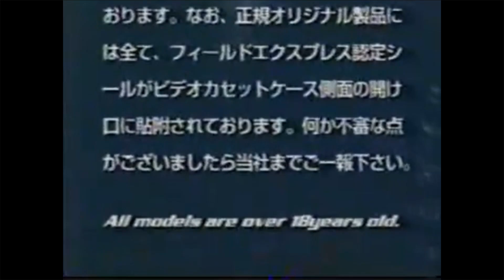Field Express logo (2000)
From Surf Surf Revolution 4th Mix